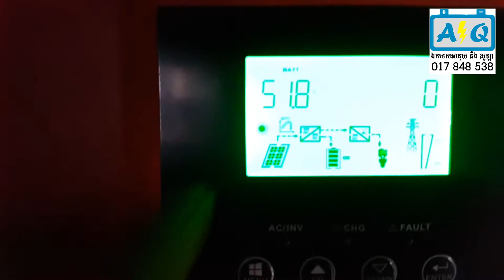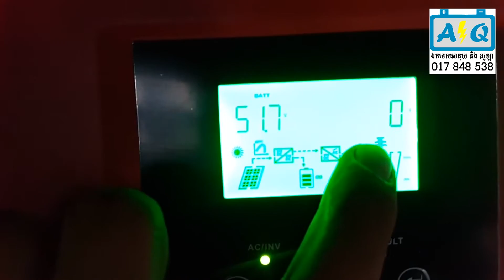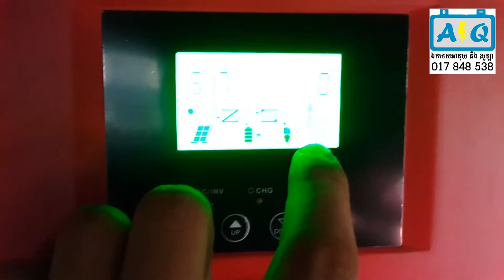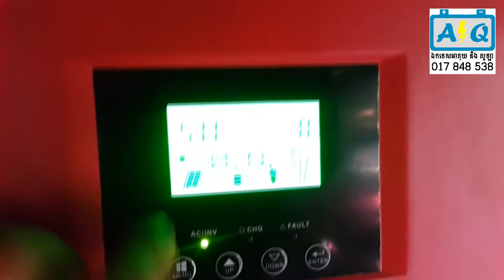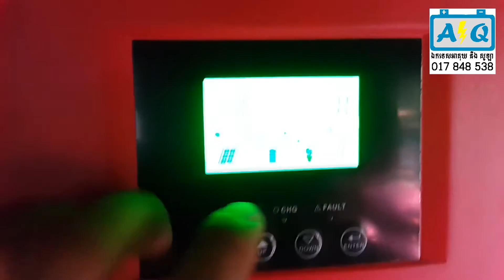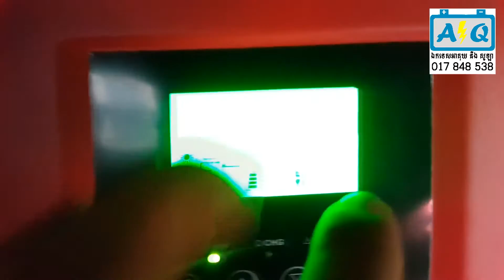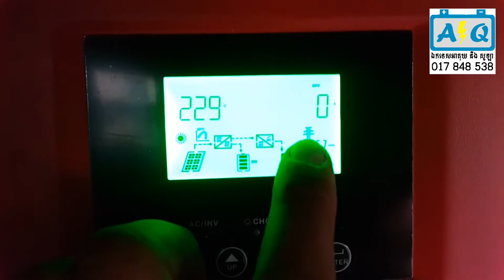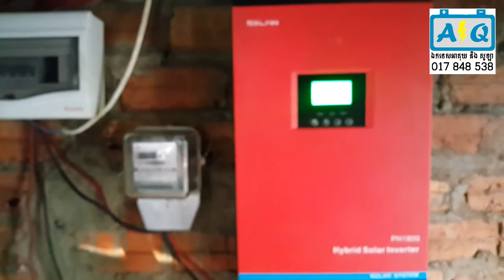Integrate solar system of IGS 3.84KW/5KVA at Angkor Chum for use 3 flat homes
៣,៨៤គីឡូវ៉ាត់៥កាវ៉េអា
បើគង់តែចាយលុយទិញម៉ាស៊ីនភ្លើង ចាយលុយទិញប្រេងមកទុក សំរាប់ភ្លើងដាច់ដដែល ដាក់មួយឈុត ប្រើ៣ល្វែងផ្ទះ ដូចអតិថិជននៅអង្គរជុំ បានទាំងកាត់ចំណាយ បានទាំងការពារពេលភ្លើងដាច់ទៀត